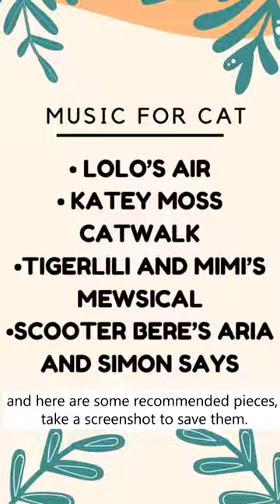Musics That Are Made For Cats?? 🙀🎶